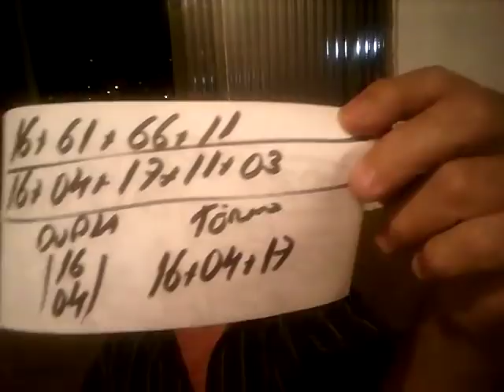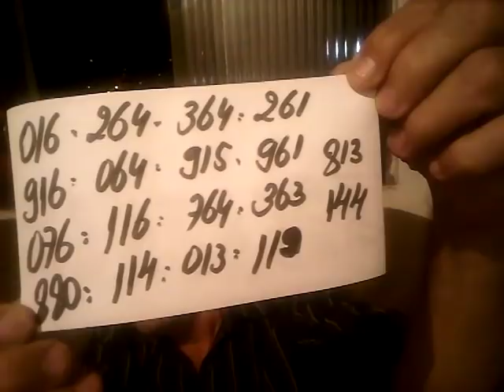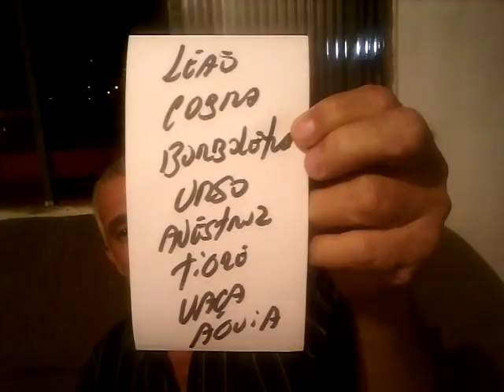PALPITES PARA O DIA 16/05/2018